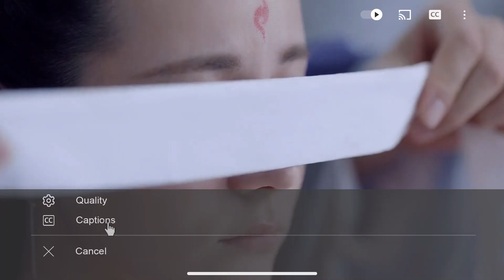🦊鳳九不慎踩空，帝君飛身接住卻被吻上雙唇，帝君舔舔出血的下唇回味無窮！ ChineseDrama |三生三世枕上書